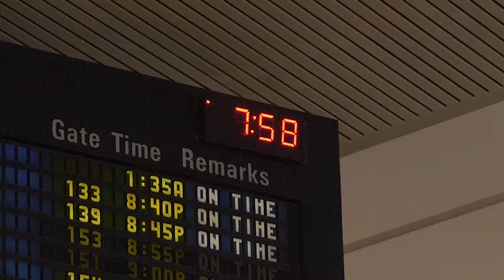My Island Trip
this is my casey neistat review of an island in the ocean

Songs in order:
Sultans Of Swing - Dire Straits
Miami - Will Smith
Layla - Derek & The Dominos
Riders on the Storm - The Doors
Wouldn't It Be Nice - The Beach Boys
We'll Be Right Back - Eric Andre Show
Waltz of the Flowers - Pyotr Ilyich Tchaikovsky
Blinded by the Light - Manfred Mann's Earth Band
A Horse With No Name - America
25 or 6 to 4 - Chicago
(I forgot the name of the song but it's in one of the Casey Neistat Vlog Music playlists.)
Stairway to Heaven - Led Zepplin
PewDiePie Pew News Background Music
The Great Gig in the Sky - Pink Floyd
My Sweet Lord - George Harrison

Please follow or subscribe to the owners of the songs that are used in the video, the songs are what mostly brings the viewers attention in and they mostly deserve some credit in the video.